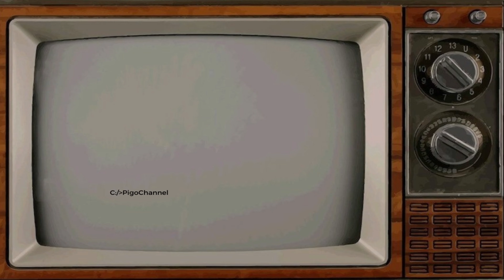Part 1: Zigzag Road from Jabal Al Soudah to Rijal